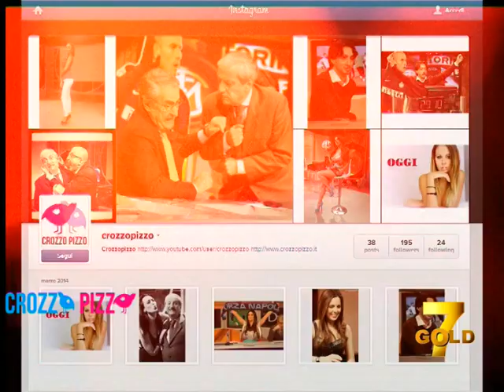DS 7Gold - (INTER UDINESE 0-0) FIASCO E FISCHI